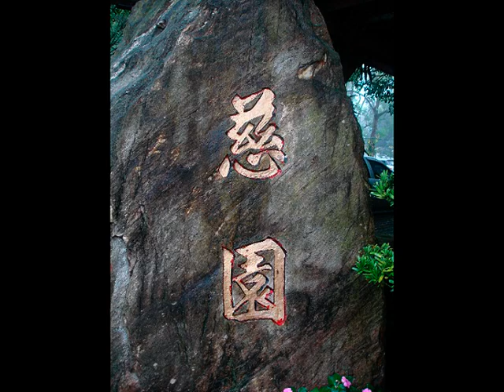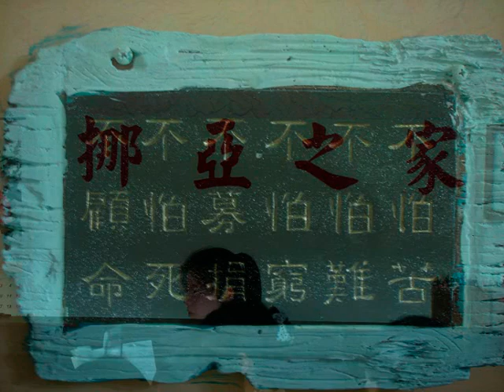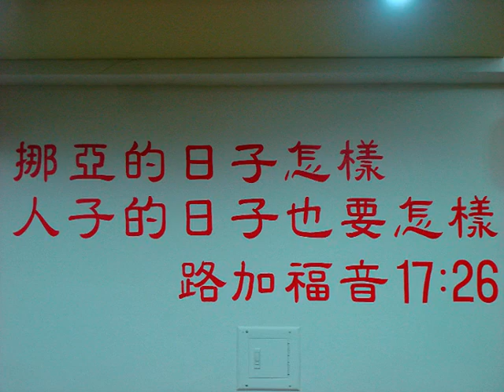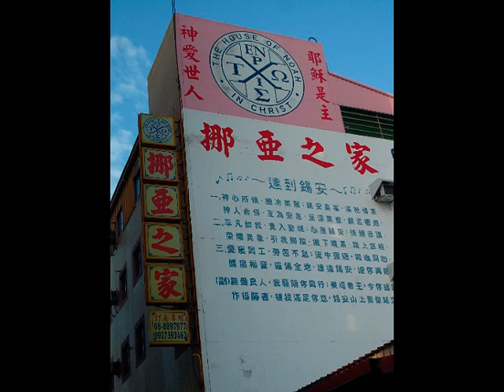2012回顧-A